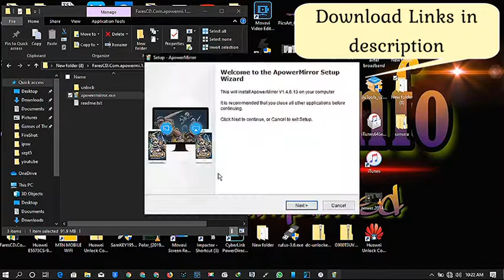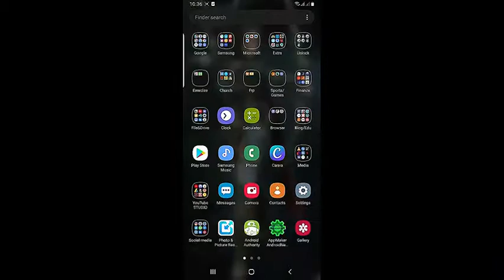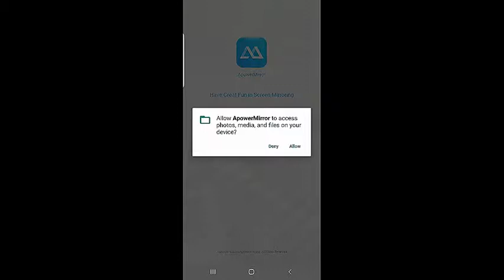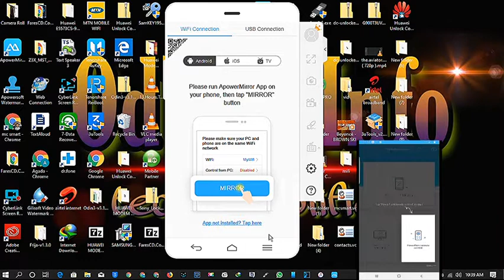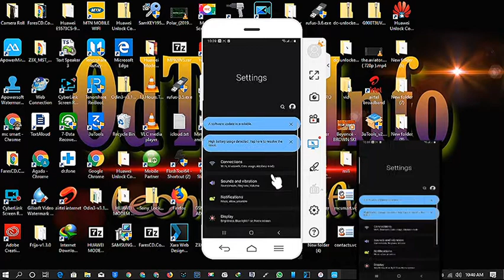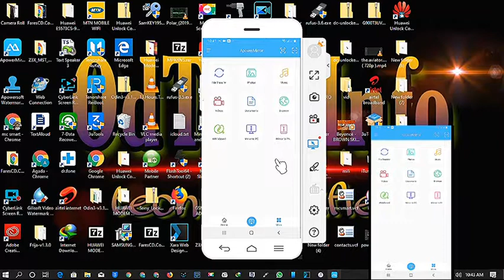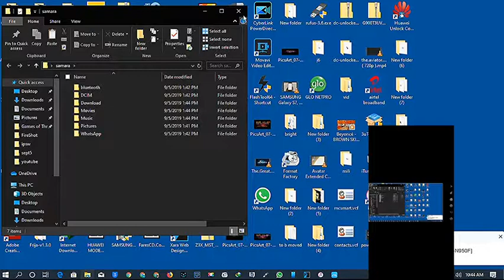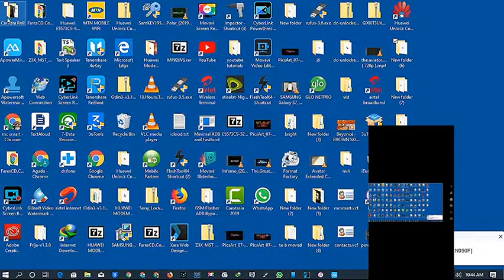How To CAST/MIRROR Android/iPhone Mobile Phone Screen to PC Laptop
In this video i will show you how easily it is to mirror your android phone and iPhone screen to your PC. This software requires no root and it works through wireless.
How To CAST Android Mobile Phone Screen to PC Laptop
How To CAST iPhone Mobile Phone Screen to PC Laptop